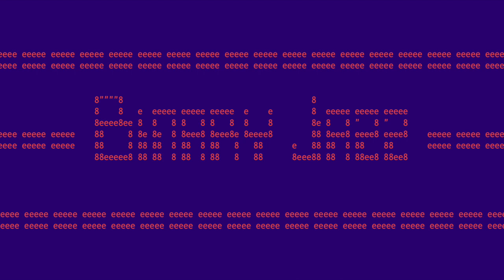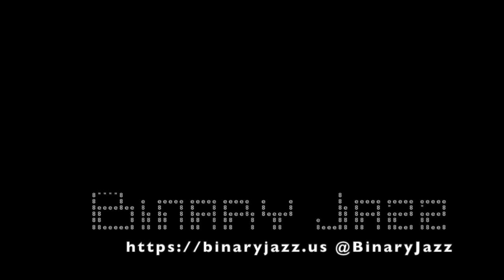Binary Jazz - Episode 10010101: Johari Window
In this episode, we talk about developer interview coding tests, the range of habitability in planets, the noble Johari people and how many frames are in an episode of Binary Jazz.